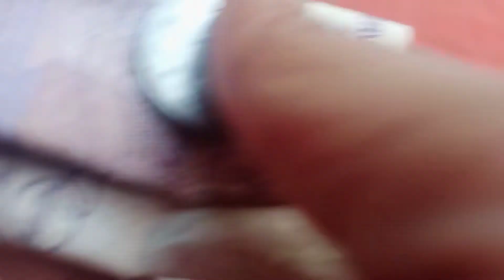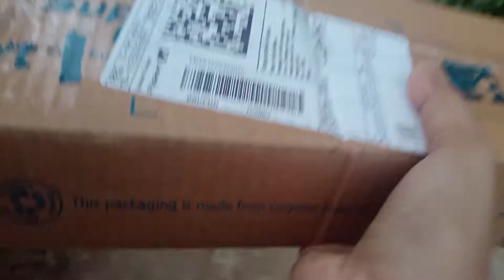Making Tasty Fried Rice 😋 || Ricky's Art and Vlogs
Hello everyone...I hope you all are doing well. also hope that you would like this video. 😊
Musician: LiQWYD
May God bless you and your family. keep smiling.😊😊 stay positive.